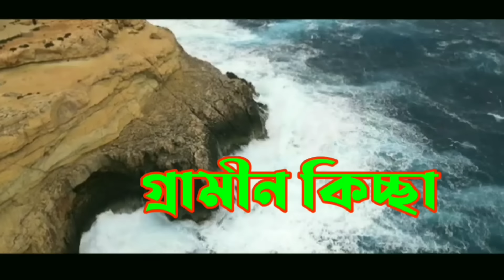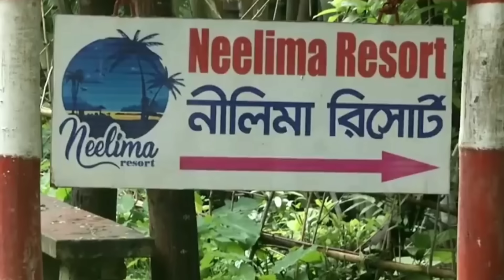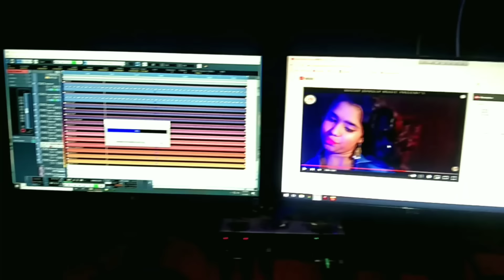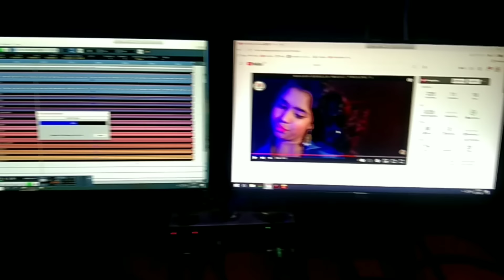ওসি প্রদীপের ফাঁসি | গ্রামীন কিচ্ছা | মেজর সিনহা হত্যার জারি | Imrul kayes | OC Prodip | Major Sinha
মেজর সিনহা হত্যার সম্পূর্ণ ঘটনা নিয়ে একটি গ্রামীন কিচ্ছা পালা |

,,,,আশা করি আপনারা সবাই শুনবেন,,,,

ভালো লাগলে লাইক কমেন্ট করে সাথে থাকবেন,,,

Song : Grameen Kissa
Singer : Imrul kayes
Lyric : Imrul kayes
Tune : collected
Production : Imrul Kayes official

এক ব'ধু'কে নিয়ে তিন বন্ধুর বাসর

জুনিয়র শাকিব খানের কা/টা লিঙ্গ বউয়ের হাতে

রাসেল'স ভাইপারের ছোবলে বাবার মরন

এমপি আনার খু*নের জারি গান

মিল্টন সমাদ্দারের কুকর্মের জারি গান

নানার হাতে পাঁচ বছরের নাতি খু*ন

কৈ মাছ সহ চানমিয়ার দাফন

ছেলেকে কুপিয়ে হ_ত্যার জারি গান

বেইলি রোডের সর্বনাশা আগুনের জারি গান

বারোভাতারি শিলা

আয়ানের মৃত্যুর আসল ঘটনার জারি গান

নৌকা মার্কার নির্বাচনী গান

মাইকিং করে বউকে তালাক

সপ্না ভাবির দুধ চা

কেরানীগঞ্জে বি_য়ে না ক_রায় দোকানদার খু*ন

অভিনেত্রী হুমায়রা হিমুর মৃত্যুর আসল ঘটনা

ব্রাহ্মণবাড়িয়া প্রবাসী বউ ও দুই ছেলে খুনের জারি গান

বিশ্বকাপে ভাইয়ের হাতে ভাই খুন

শশুরকে দশটুকরো করা ঘটনার জারি গান

হৃদয়ের খুনিদের ফাঁসির জারি গান

কলেজ ছাত্র হৃদয় হত্যার জারি গান